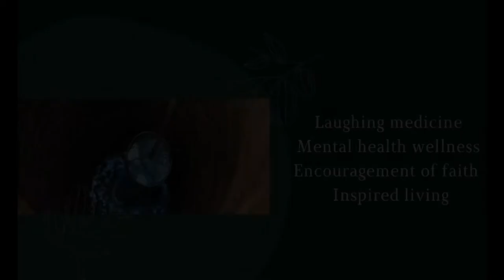God's Hand in Urban Settings with Tory Worley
“From European roots to Section 8 housing to nonprofit ministry, Tory Worley will blow every stereotype you’ve ever had about urban life in this inspirational episode.”

Check out HOPE for the Inner City's website here! Tory Worley serves as the Community Development Director.